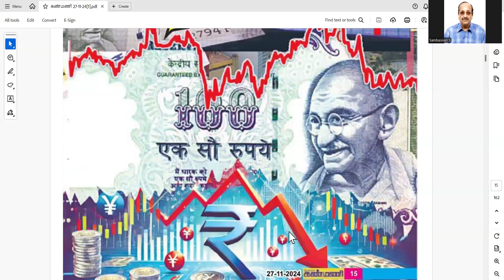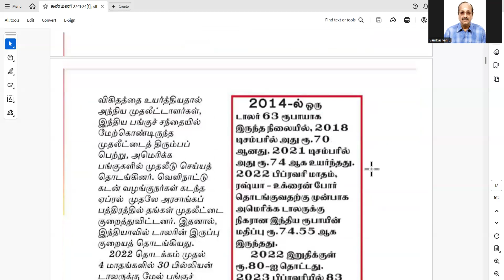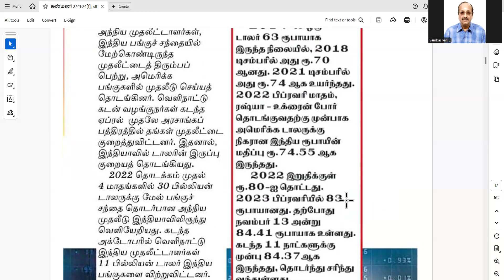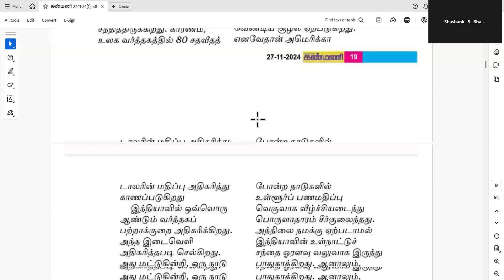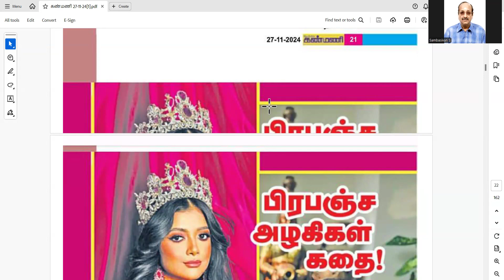IBPS RRB PO DECLINE IN VALUE OF RUPEE--DISCUSSION